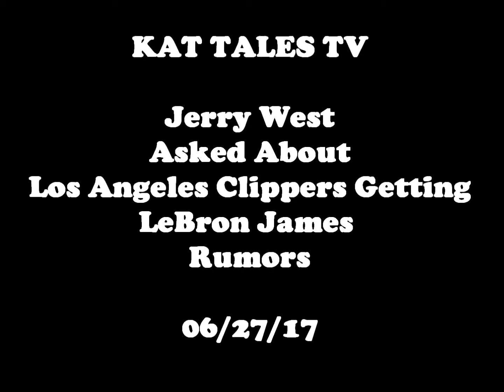Jerry West Asked About LA Clippers Getting LeBron James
Jerry West basketball legend takes the politically conservative approach when asked about LeBron James coming to the Clippers